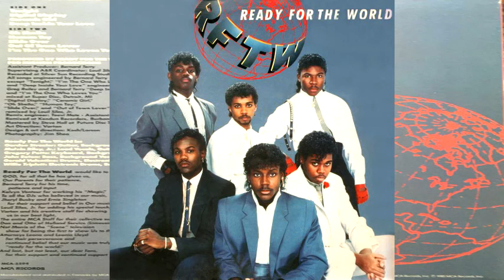Ready For The World - Tonight